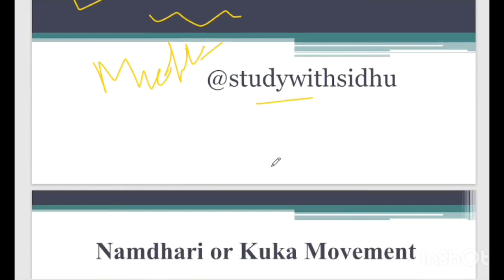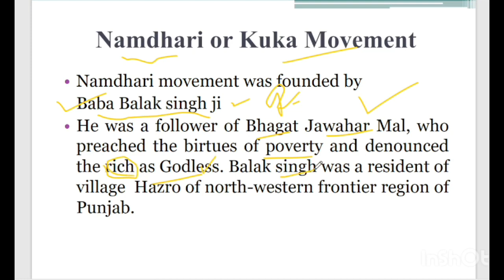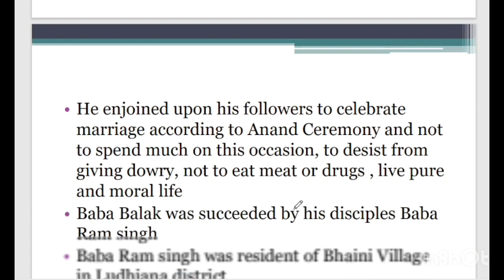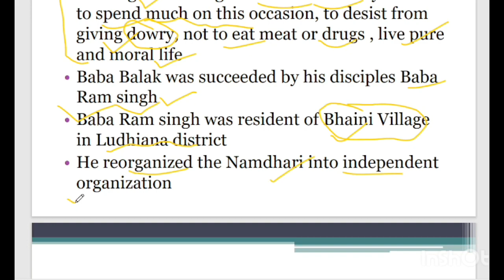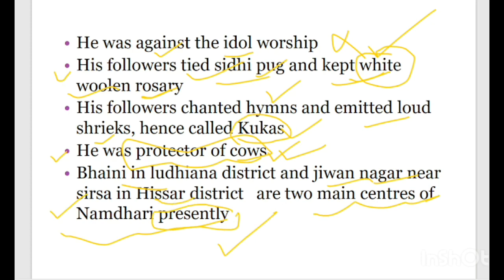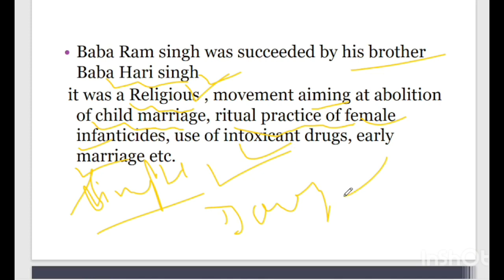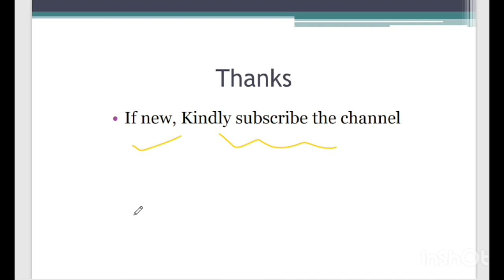Kuka Movement| socio religious movements|punjab gk|sadda punjab book|Punjab Gk for punjab exams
This video is about sada punjab book by munish jindal. Fifth chap of the book sada  punjab  topic Kuka movement  is covered in this video.sada punjab book series will help the students who are preparing for various exams like
Punjab patwari
 psssb
Punjab naib tehsildar etc.
This video covered
Namdhari Movement
in detail

watch this video for complete prepration of punjab gk for various competitive exams of punjab like
punjab pcs
psssb
punjab patwari
punjabi naib tehsildar
and Excise inspector etc.

punjab pcs notification
punjab pcs di tyari kive kriye
punjab exams lyi kehdi book follow kriye
punjab exams lyi gk
punjab gk kitho kriye
sada punjab book
sada punjab book by munish jindal
sadda punjab book series by studywithsidhu

punjabgk